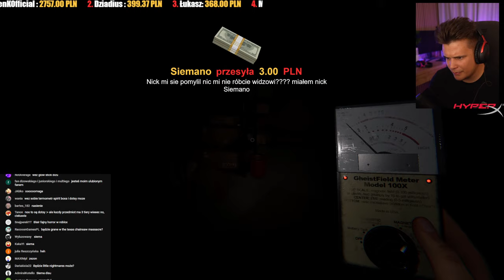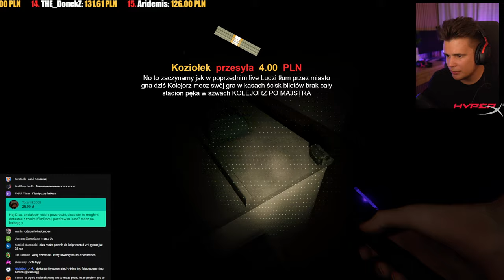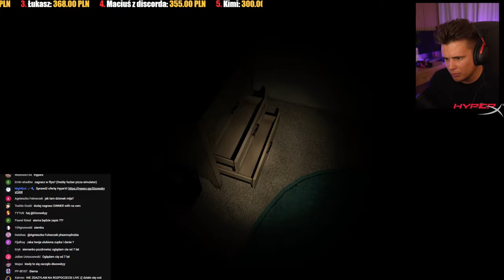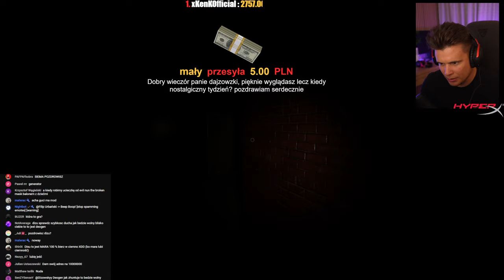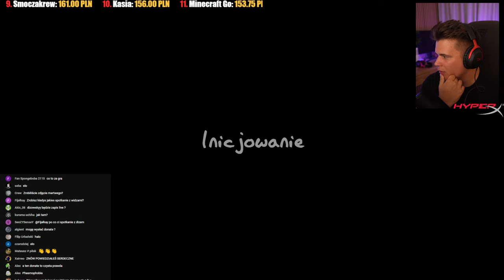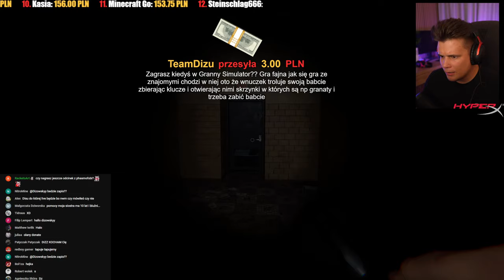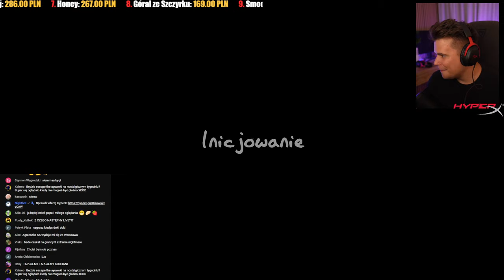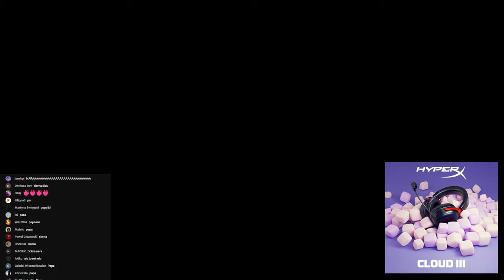WYWOŁUJEMY DUCHA GRANNY 🔥 | PHASMOPHOBIA 🔴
PHASMOPHOBIA Ascension, to gigantyczna aktualizacja!
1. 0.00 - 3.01 | Duch Atak
2. 4.00 | Duch Podśpiewuje
3. 5.00 | Duch KROKI
4. 6.00 | Bicie serca
5. 8,00 | DRZWI
6. 10.00 | SMIERC GRACZA
7. 12.00 | DUCH WARCZY I STRASZY

Komendy bota:
!hyperx
!loot